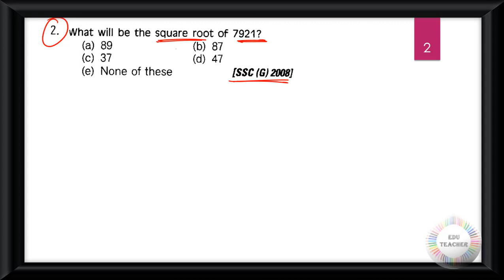গণিত বর্গমূল ও ঘনমূল সম্ভাব্য প্রশ্নোত্তর প্রাথমিক স্তর সরাসরি আলোচনা PART 1 By EduTeacher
Group D
MATH
WBTET
WBTET Math Pedagogy Selective Question For Bengali Medium
WBTET P1
WBTET PAPER 1 Combo Pack All Subject